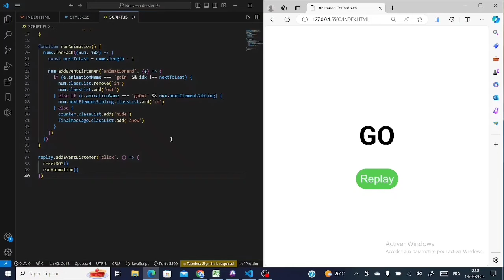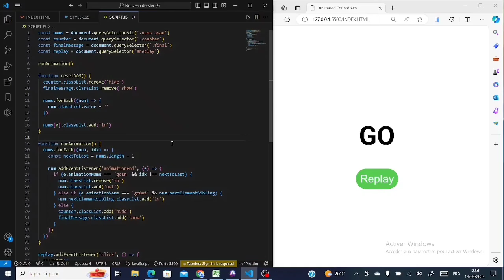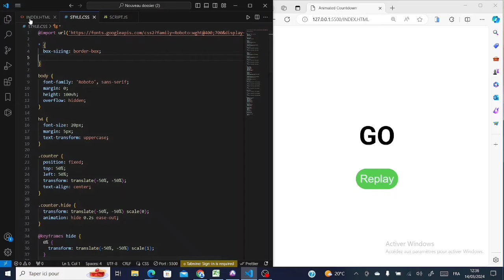Mini projet p3 html css js